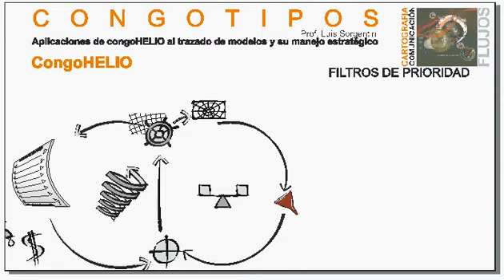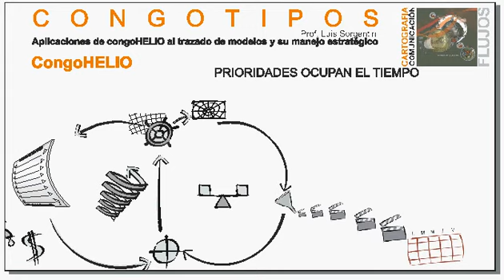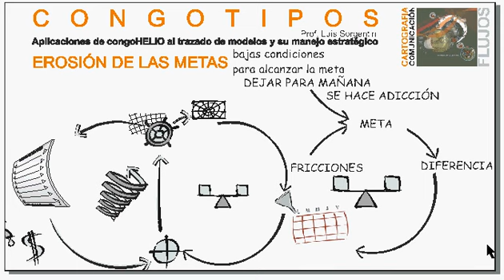DEJAR PAR MAÑANA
Muestra cómo asignar prioridad puede resultar una conducta adictiva que impide ver las verdaderas causas por las que no alcanzamos las metas.